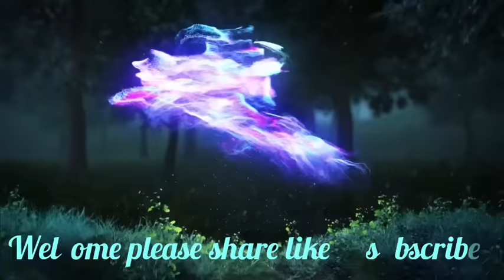Pra phum ka khilon Cherry blossom 🌸 Festival mynta ka sngi .